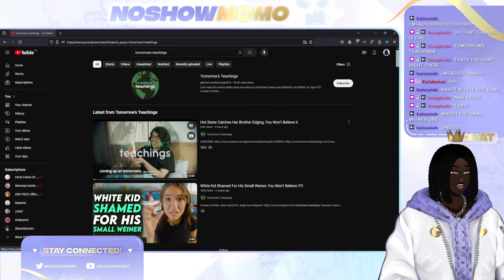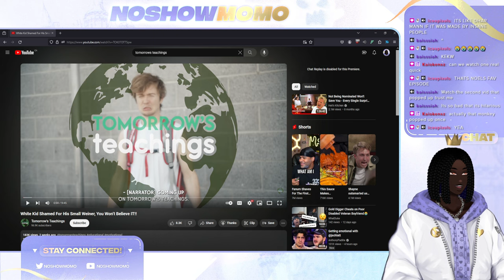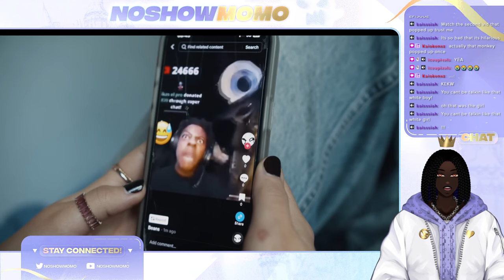HE WAS FORCED TO SHOW HIS MEAT? - Tomorrows Teachings White Kid Shamed For His Small Wiener Reaction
Why would my friends make me watch this?